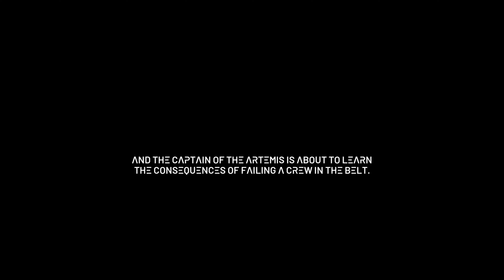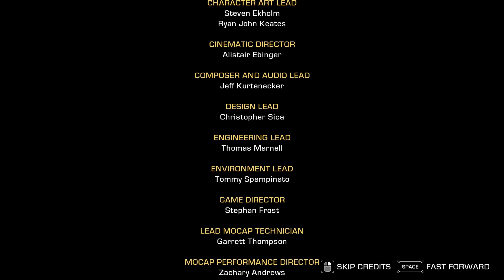THE EXPANSE - Full EPISODE 1 - PC Gameplay 4K HDR 60ᶠᵖˢ (2023)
The Expanse: A Telltale Series Gameplay Part 1 until the last part will include the full Gameplay on PC. This The Expanse: A Telltale Series Gameplay is recorded in 4K 60 FPS HDR on the PC and will include the full Story Campaign with cinematic cutscenes.

Full gameplay is recorded in 4K 60ᶠᵖˢ HDR on PC without commentary to bring you the complete narrative experience.

The Expanse: A Telltale Series is the first fully new release from the revived Telltale Games. Co-developed by Deck Nine of Life is Strange: True Colors fame, it in many ways achieves something I'd thought impossible in 2023. Not only does it really feel like an expansion of, well, The Expanse, but its episodic nature actually serves to enhance the experience rather than detract from it.